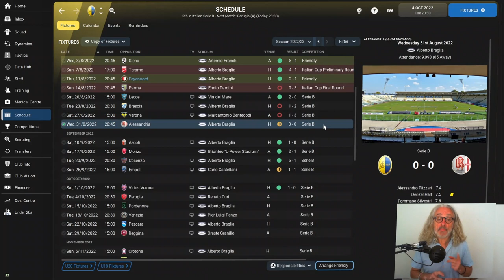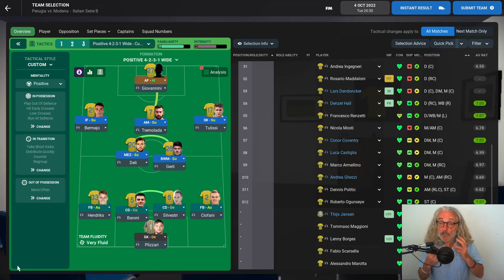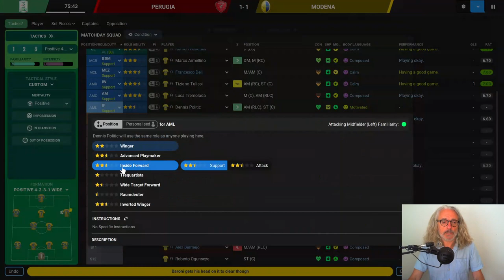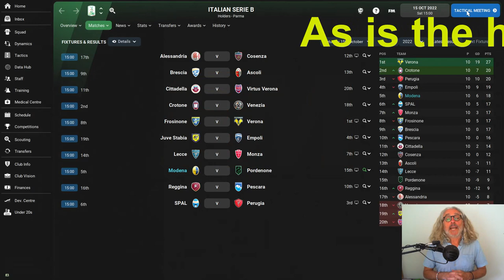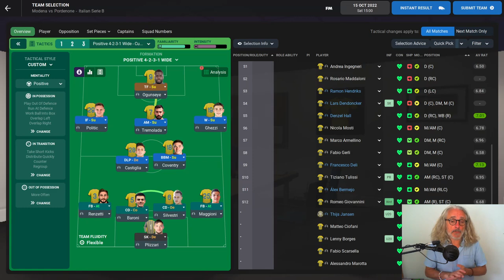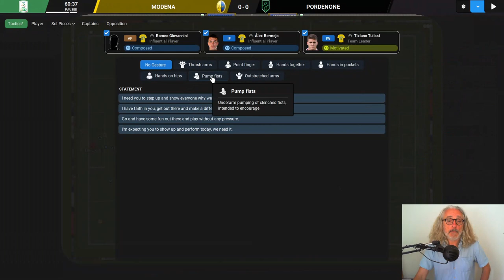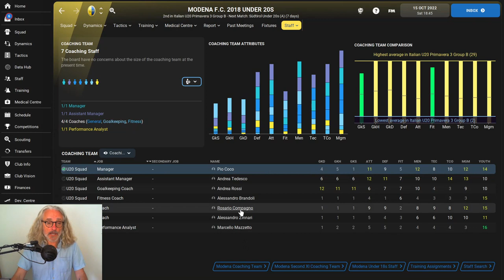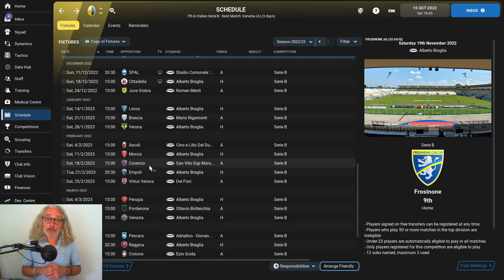CALL OF FOOTY MODENA WARFARE FM22 I EPISODE #10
Last season, we won promotion from Serie C by winning our group.

This season, in Serie B, the challenge is even greater. With one of the smallest budgets in the league, Modena FC 1918 must fight to survive and maintain its second tier status, and bring an end to its ‘yo-yo club’ status.

But facing us are some of the legends of Italian ‘calcio’: Perugia; Empolil; Brescia; Verona - and let’s not forget ambitious, cashed-up Monza, owned by Italian ex-Prime Minister, Silvio Berlusconi.

Still, some things remain the same. We have incredible infrastructure and facilities, and based in the ‘red heart’ of Italy with fervent support, Modena stands poised to respond to the call…

...the CALL OF FOOTY: MODENA WARFARE!

Forza Modena